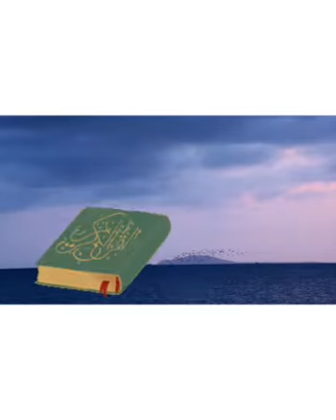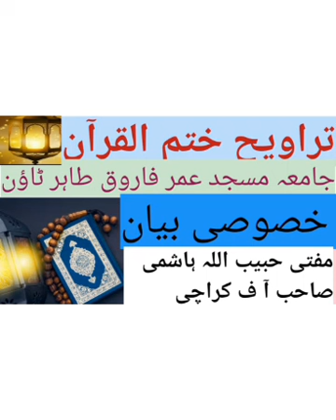مفتی حبیب اللہ ہاشمی صاحب آ ف کراچی#صحابہ میری زندگی#ماشاءالله#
مفتی حبیب اللہ ہاشمی صاحب